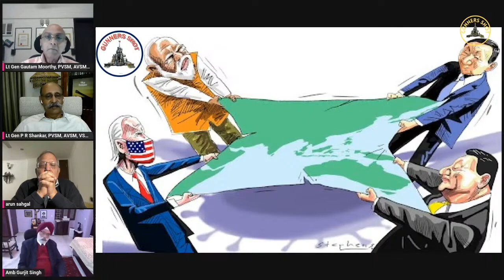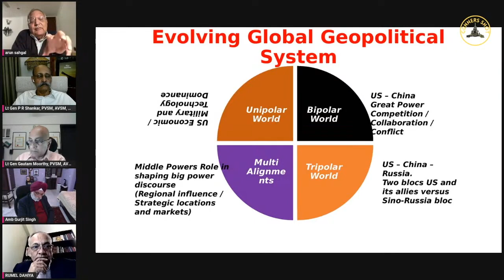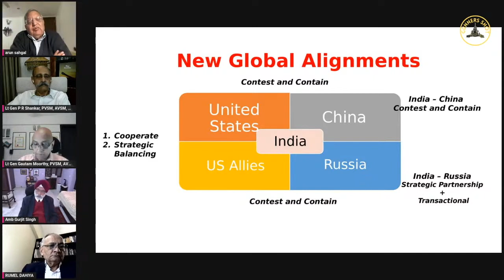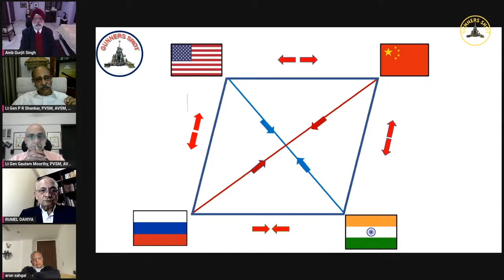Gunners Shot Clips : The Strategic Balance in USA, Russia and India Relations